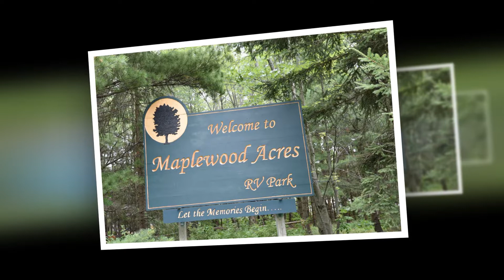Maplewood Acres RV Park, Ontario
Good Sam Campground & RV Park
Release your inner pirate in this magical RV Park!